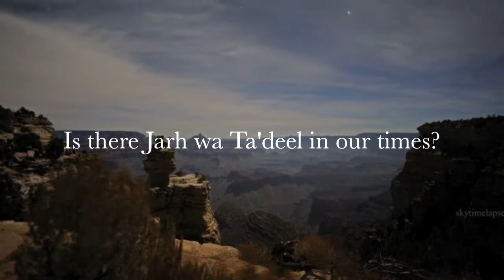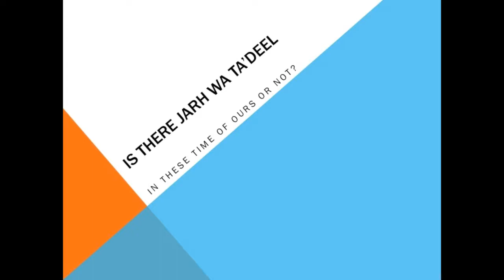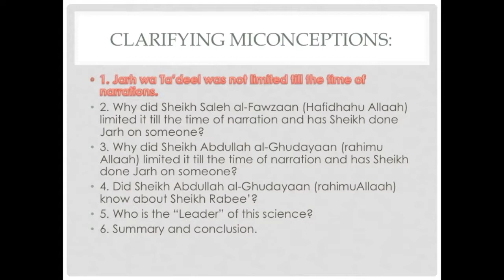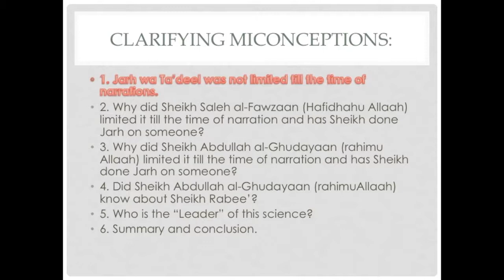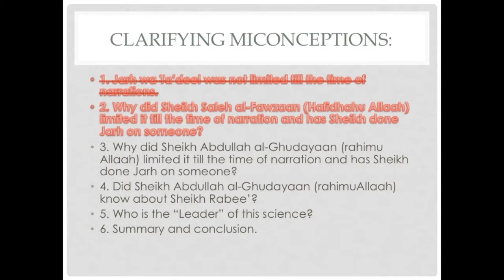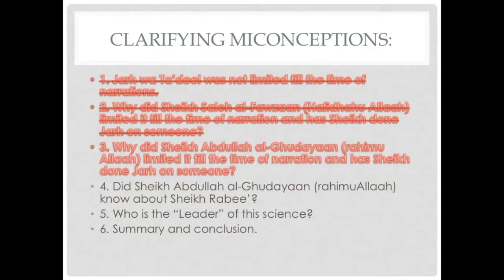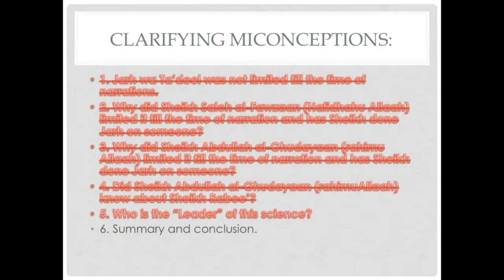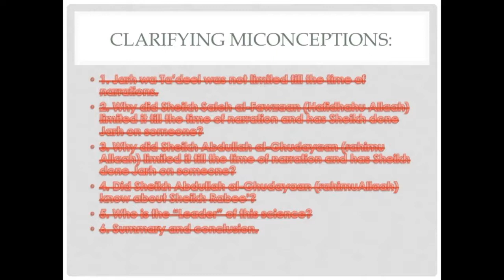Jarh wa Tadeel (Criticism and Praise) in present times by Dr Murtaza Baksh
In the name of Allaah, The Beneficent The Most Merciful

For those who want to listen to the original Urdu lecture by Dr Murtaza Baksh (Hafidhahu Allaah) click the following link:

This lecture covers the point that many people are discussing these days, "Is there Jarh in our present times?" and trying to prove the Manhaj of Allama Sheikh Rabee' bin Hadee al-Madkhali (Hafidhahu Allaah) is incorrect. May Allaah keep us all steadfast on the path of the Salaf ameen.